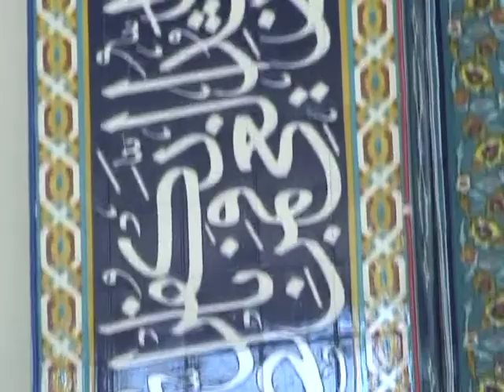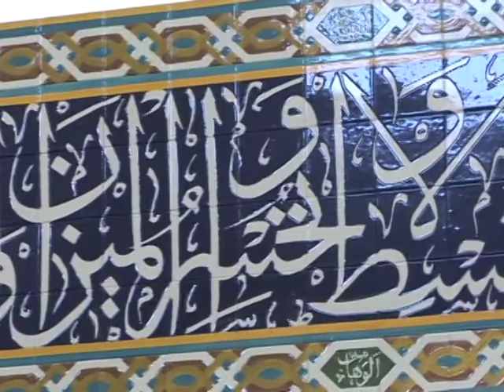Afghan Lemar Community TV Show, Afghan Seniors Association with Dr.Negargar Part1